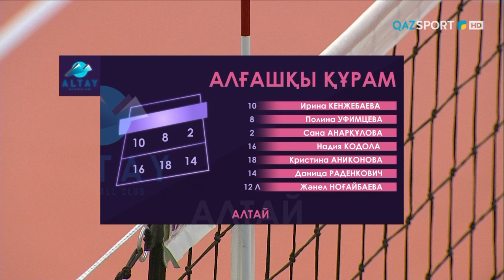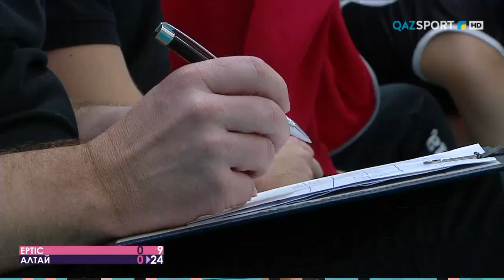Волейбол. Женщины. Национальная Лига. 4-тур. «Ертіс» - «Алтай» - 0:3